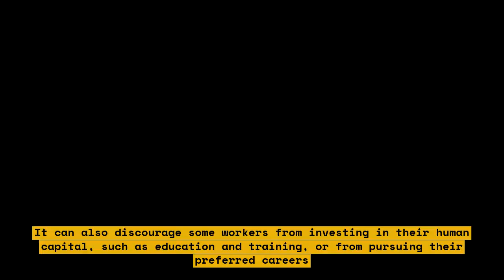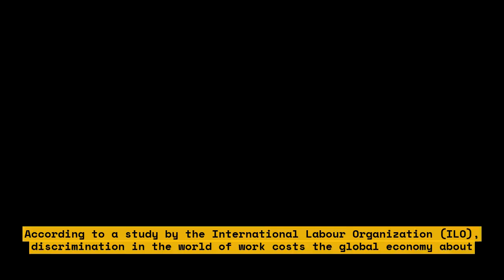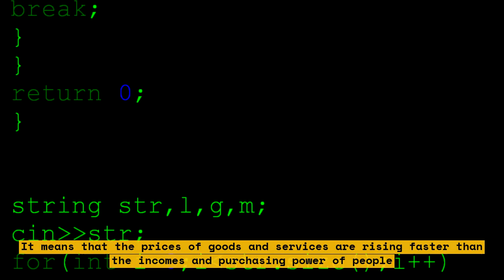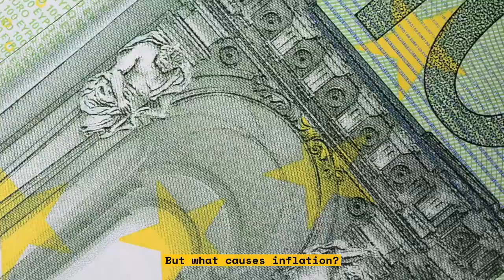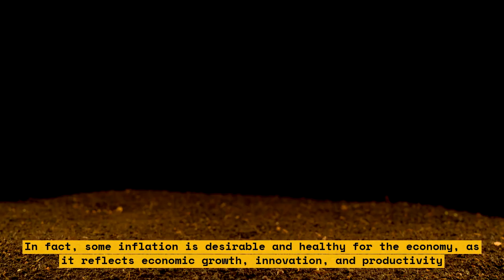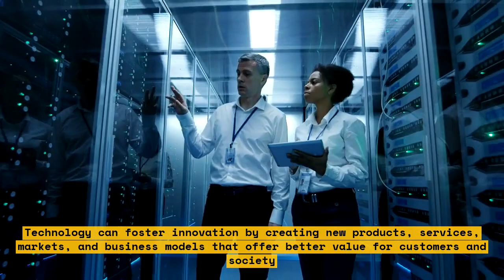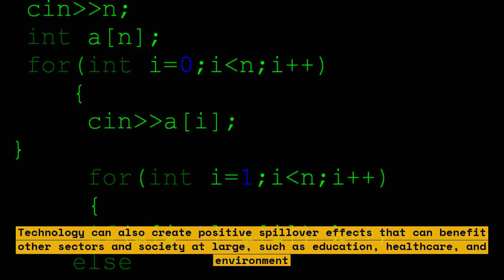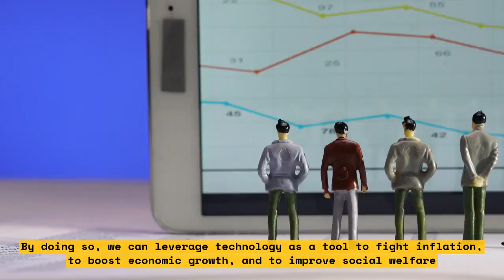How Technology and Prejudice Fueled the Inflation Crisis: Insights from Two Experts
In this video, two experts discuss how technology and prejudice fueled the inflation crisis. They provide insights into the causes of inflation and how it affects the economy.